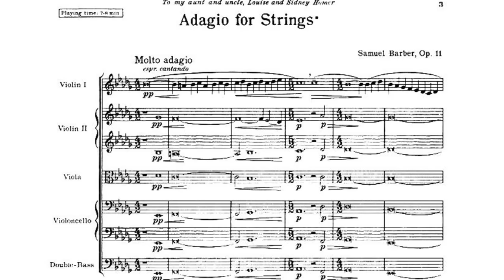INSIDE Adagio for Strings and Augustin Hadelich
Colorado Symphony Second Horn Carolyn Kunicki discusses the repertoire of our upcoming performances with Grammy Award®-winning violinist Augustin Hadelich—Britten's Violin Concerto, Barber's "Adagio for Strings" and Symphony No. 1, and Elgar's "In The South".